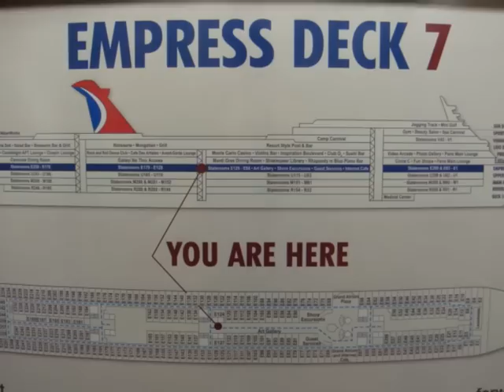Carnival Inspiration Cruise - September 2011